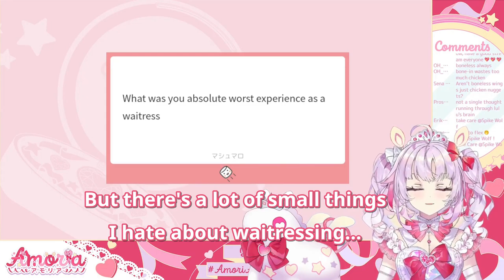Amoria relives her trauma in Dave the Diver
There's only so much fight in a magical girl. Only so much table she can take before...

♡Thumbnail Source♡
Irasutoya

Special thanks to the fan Discord for helping with the translation!